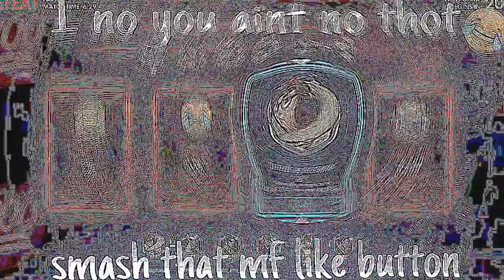Overwatch Shenanigans (Watch Mei Whip, MC Milk)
Ya'll smell that? // Enjoy Gang. Make sure to leave feedback, truly means a lot.

Outro: Favorite Song - Chance The Rapper

Joke of The Day - What do you call a herd of cows masturbating? Beef strokin’ off